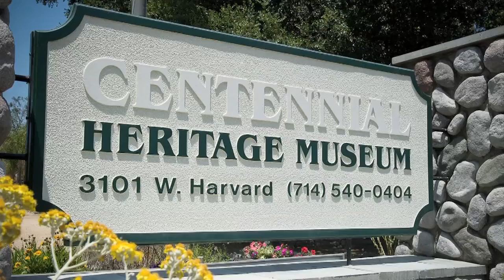Travel Suitcase Project from the Heritage Museum of Orange County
We are honored to announce that Marine Corps Base Camp Pendleton will be hosting an event for the Vietnamese community to commemorate 40 years since the Fall of Saigon in 1975. This event on April 25, 2015 at the historic refugee site in Camp Pendleton will serve as a grand reunion for our community, show gratitude to our national heroes and remind our youth of their heritage. On behalf of the Heritage Museum of Orange County, we cordially invite your troop to join us in an educational and fun project to preserve Orange County’s history.

With the theme Journey to Freedom & Beyond, we hope that the youth can make a traveling suitcase out of shoeboxes and construction paper. The major goal of the Travel Suitcase is to connect the present with a past experience or event by encouraging today's youth to speak and interview members of an older generation. We feel this project is especially important to teach the youth about a shared common experience that has deeply impacted and shaped people's lives.

The travel suitcase will be able to represent what these individuals brought with them and its importance. A picture of the person would be ideal for the inside of the suitcase and a short description of the person and their story about migrating to the United States. Shoeboxes can be provided to your troop at your request and we can also have a volunteer demonstrate the project. Travel Suitcases will have the opportunity to be displayed at the historic MCB Camp Pendleton on April 25, 2015 by the Heritage Museum of Orange County and will be returned to the creator after the event.

We sincerely hope that you and your troop will be able to join us in this meaningful, educational project to preserve and appreciate history.